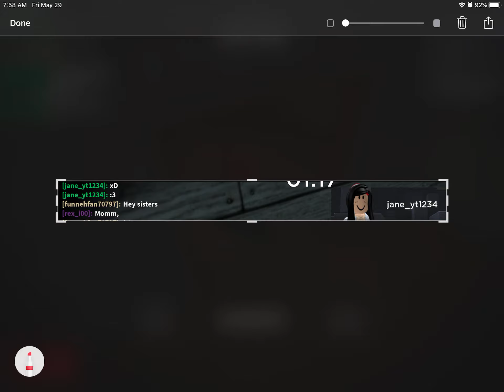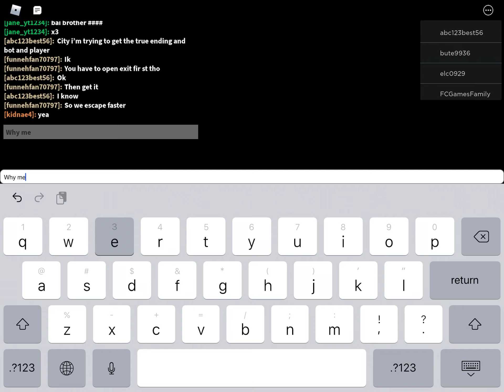Piggy true ending/trying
Idk idk idk